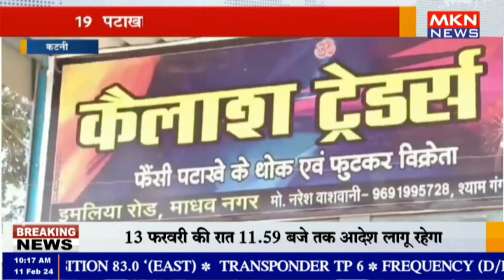कटनी - 19 पटाखा दुकानों के लाइसेंस निरस्त